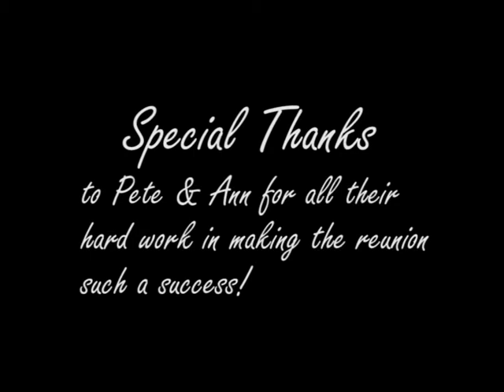Doncaster Reunion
Former juvenists and brothers of St Edward's College in Cheswardine get together for their annual reunion.
If you're an old boy, you are welcome to join our online forum where you can read lots of stories and view pictures about life in the juniorate. Go to - cheswardine.pbworks.com